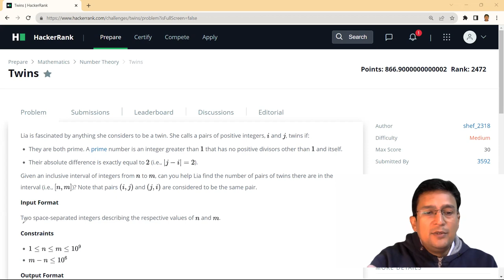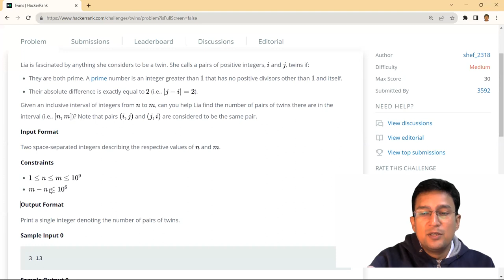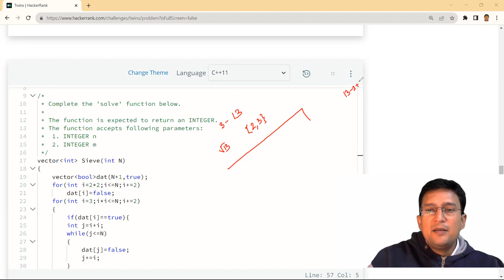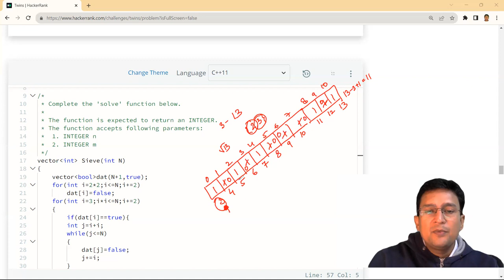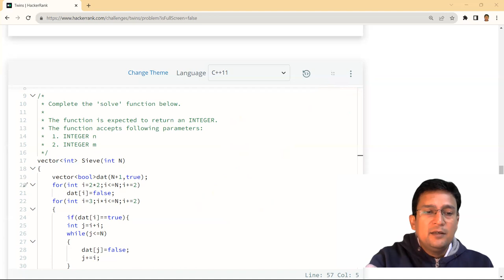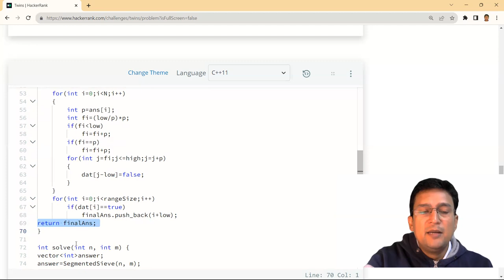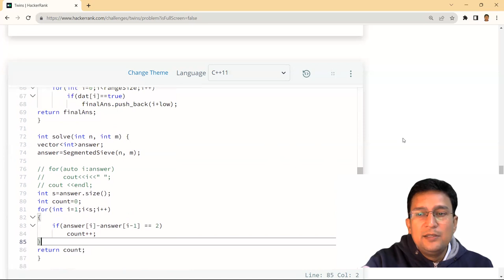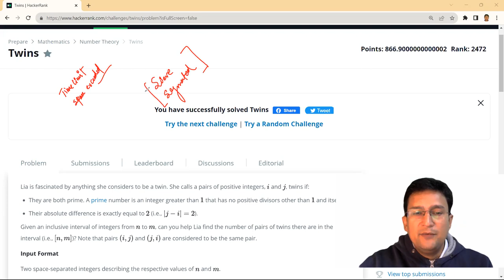Twins | Hackerrank | Mathematics | Problem and Solution in C/C++